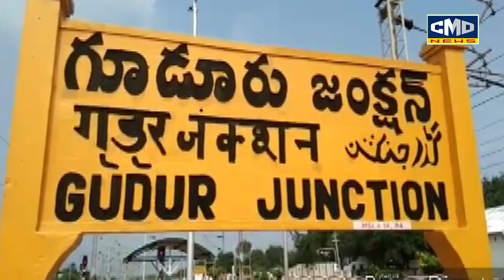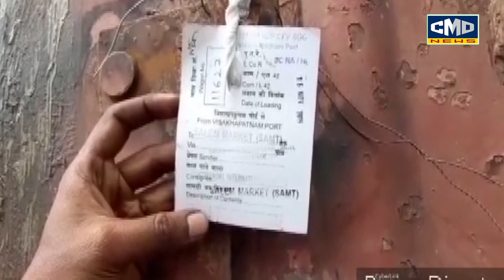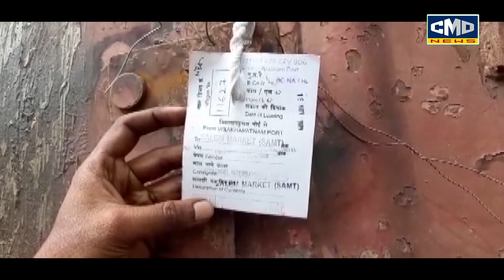త్రుటీలో తప్పిన ఘోర రైలు ప్రమాదం గూడూరు రైల్వే జంక్షన్ సమీపంలో పట్టాలు తప్పిన గూడ్స్ రైలు